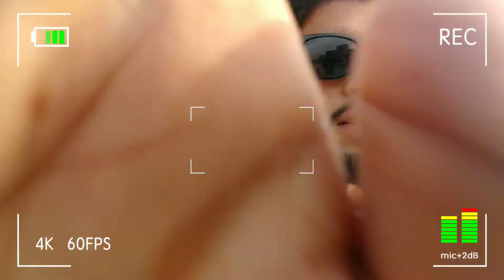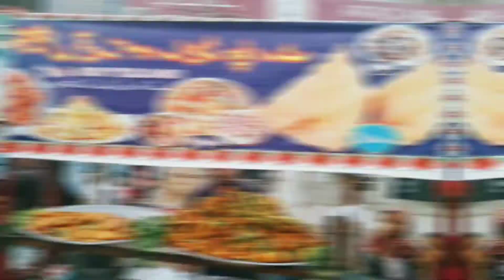My New vlog number 12|| Vlog In Naurang || Vlog In Lakki Marwat|| Vlog In Village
i am 21 year old over gr0wn an child.who just graduated fr0m nati0nal c0llege of arts lah0re NCA.i make c0medx videos while trying to find balance in life,